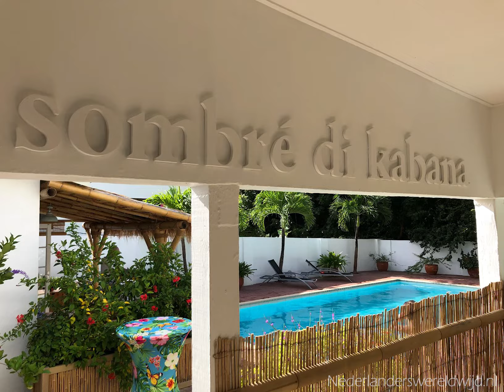Sombre di Kabana Casa - Curacao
Op zoek naar het comfort van een hotel, gecombineerd met een huiselijke sfeer en persoonlijke aandacht? Dan bent u bij Sombré di Kabana Casa op Curaçao aan het juiste adres.

Walter en Jolanda, verwelkomen u graag tijdens uw vakantie of tijdens uw zakelijk verblijf op Curaçao.

Sombré di Kabana Casa beschikt over alle ingrediënten voor een ontspannen verblijf op Curaçao
Onze casa, die letterlijk ‘rieten hoed’ heet, heeft drie verblijven. Alle verblijven zijn uiteraard voorzien van een frisse keuken en heerlijke bedden. Ook zijn al onze casa’s voorzien van een koffiezetapparaat (Nespresso) zodat u de dag kunt beginnen met een heerlijk bakje koffie. Liever een kopje thee? Geen probleem want de casa’s zijn ook voorzien van een waterkoker inclusief thee. U kunt dus zelf uw kopje koffie of thee zetten wanneer u wilt. Ook een föhn, een kluisje voor de waardevolle spullen en gratis internet zijn inclusief.

Daarnaast beschikt onze casa over een prachtig zwembad, een jacuzzi en een prachtige groene tuin waarin u uitstekend kunt relaxen.

Ook kunt u gratis gebruik maken van de strandhanddoeken, de koelbox en elementen en van de strandstoelen. Kinderstoeltje nodig? Of een extra bed of kinderledikant op de kamer? Wij horen graag wat uw wensen zijn, zodat we het voor u kunnen regelen. En als u wilt dan maken wij een heerlijk uitgebreid ontbijt voor u klaar dat wij serveren op uw eigen terras.

De casa is gelegen aan de zuidoostkant van het eiland in de nabijheid van populaire en toeristische stranden, zoals Jan Thiel, Mambo en Seaquarium Beach, en de Caracasbaai, een gezellige ontmoetingsplek voor de lokale bevolking. Aan deze kant van het eiland vindt u ook een grote verscheidenheid aan restaurants. Vele stranden en restaurants zijn met de auto in minder dan tien minuten te bereiken, het centrum van Willemstad ligt op 15 minuten afstand.

Daarnaast is er transfer mogelijk van en naar het vliegveld. Ook kunnen we een huurauto regelen. Deze staat, desgewenst, klaar bij uw aankomst.